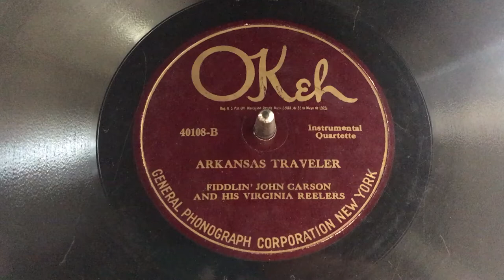The Arkansas Traveler (1924) Fiddlin’ John Carson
Played on a Victor VV-50